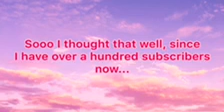Ask questions for Q&A!! 😄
Now that I have over a hundred subscribers, I think we should do a Q&A!! Pls ask me some questions in the comments below 😘💕

Q&A MyQ&A AskMeQuestions!

Hello guys! Please join in on the support! I hope you enjoy as you join me on all of these wonderful adventures!

Don’t be shy like this video! 🥺👉🏻👈🏻 I am getting so off topic...

How to make Marshmallow Slime: How to make Marshmallow Slime!

I hope you stay safe during the coronavirus!!! 😷🤒❤️

Musician: @iksonmusic